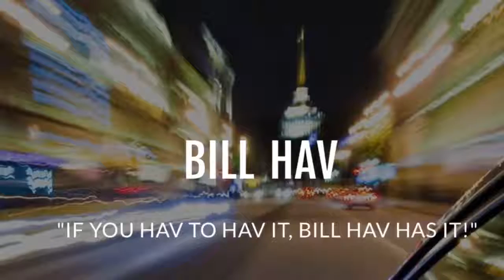Mike!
Mike Howell just got a 2015 Dodge Dart!! We grew up together so I am so glad I got to help him get wheels. He traded in his 2003 Honda Civic and we gave him $3,000 for it to make the deal work. Congrats bro!! Click HD on bottom right of video for 4K!